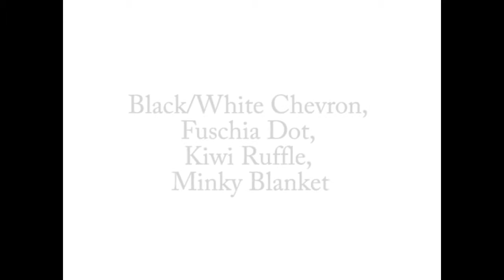Cobija Personalizada Chevron Negra con Rosa caliente